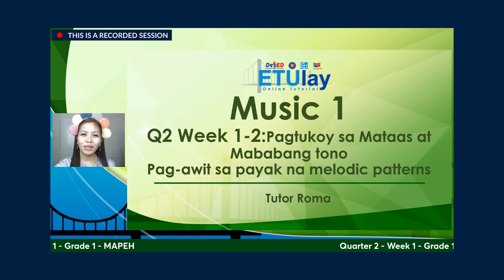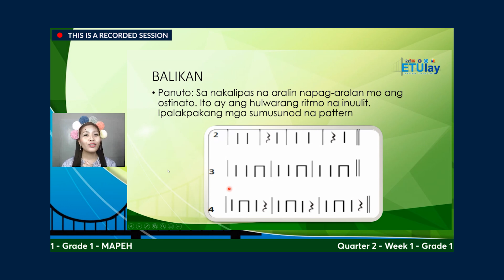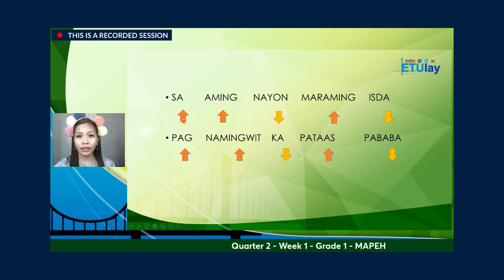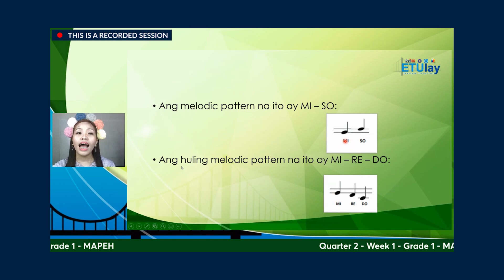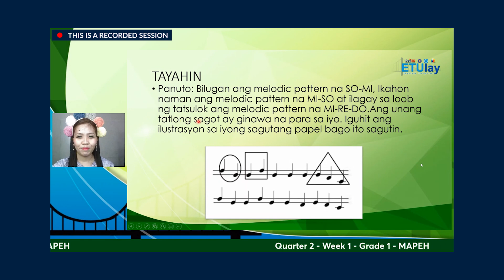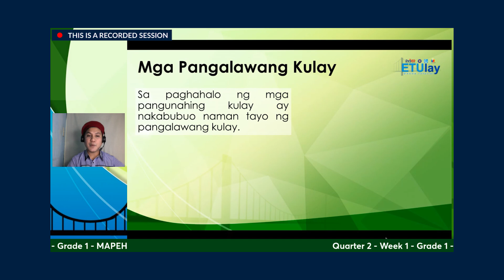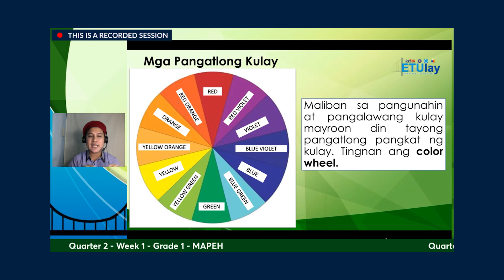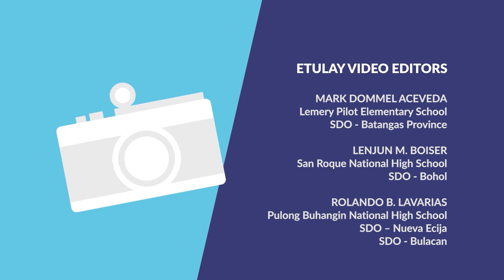ETULAY MAPEH1 Q2 WEEK1: Pagtukoy sa Mataas at Mababang Tono / Pag-awit sa Payak na Melodic Patterns.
Grade 1 MUSIC AND ARTS
Quarter 2
Week 1: Pagtukoy sa Mataas at Mababang Tono / Pag-awit sa Payak na Melodic Patterns / Ano ang Aking Kulay?  Saan Ako Kasali?
Tutor: Romarie Punongbayan and Rafael E. Martinez